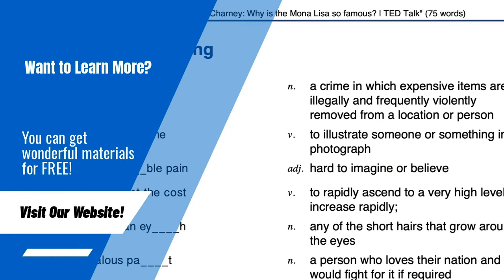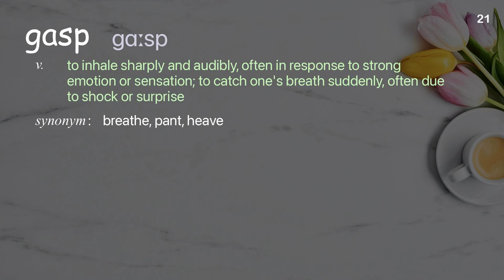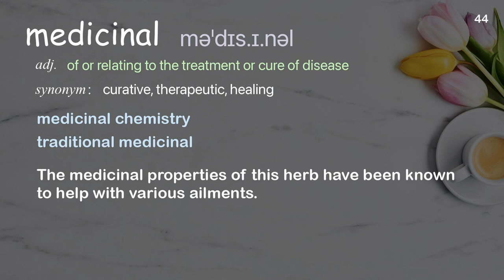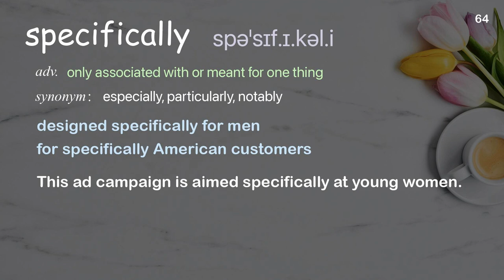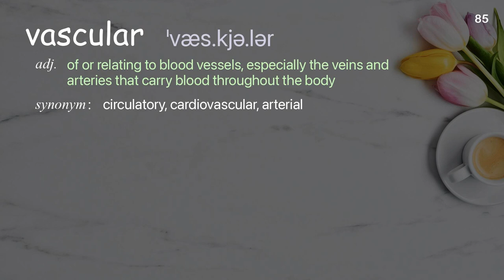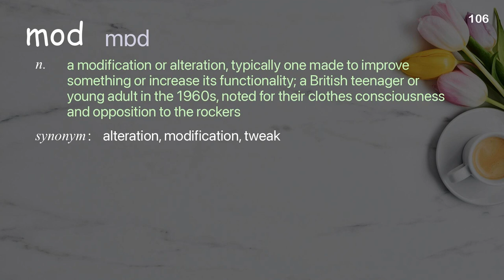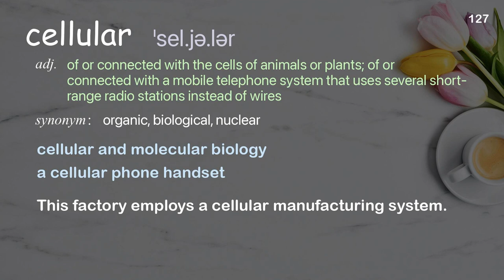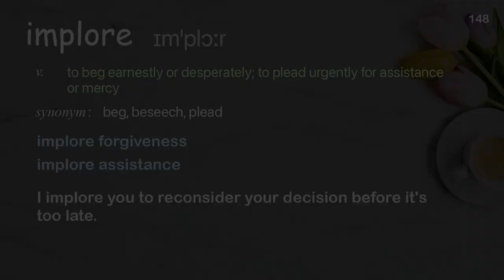148 Academic Words Ref from "Noel Bairey Merz: The single biggest health threat women face | TED"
■PLEASE NOTE

■Reference Source
Noel Bairey Merz: The single biggest health threat women face | TED Talk